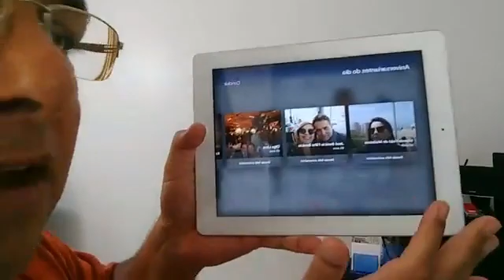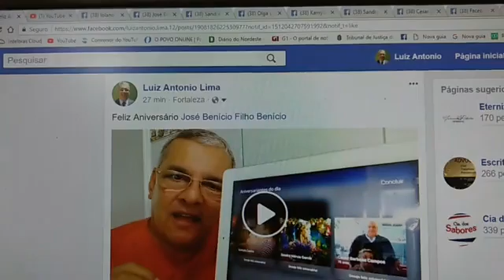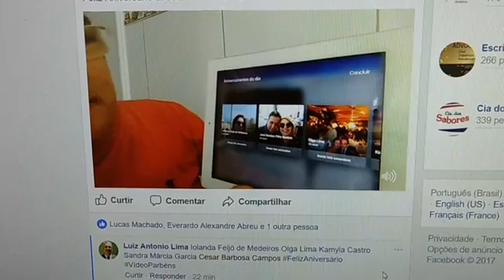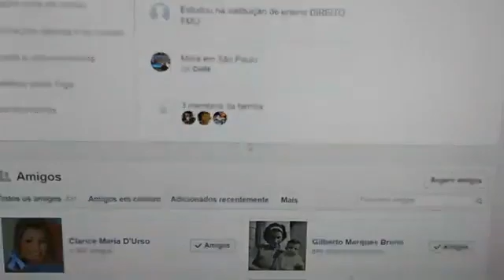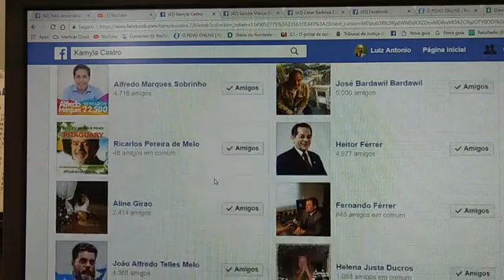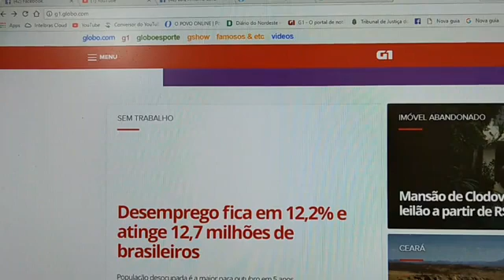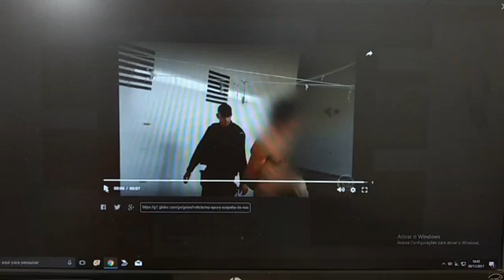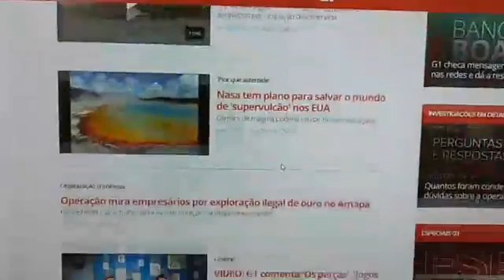LiveDoLuiz para você ser feliz. by LuizAntonioLima